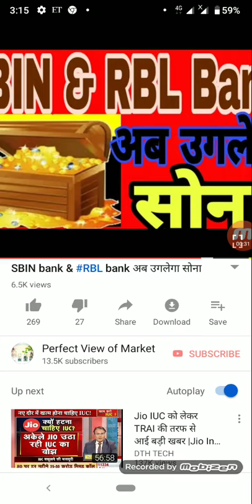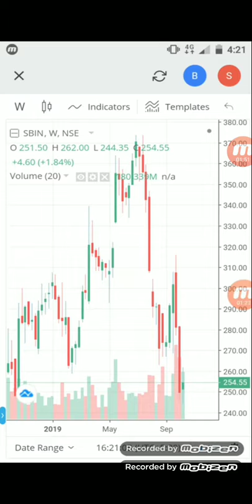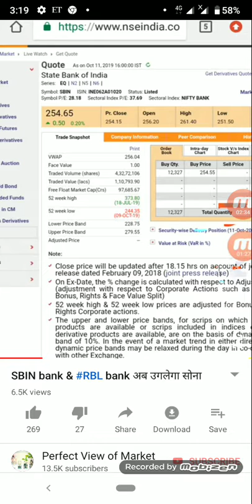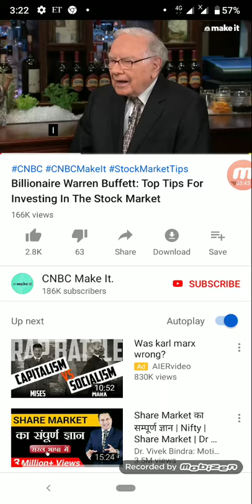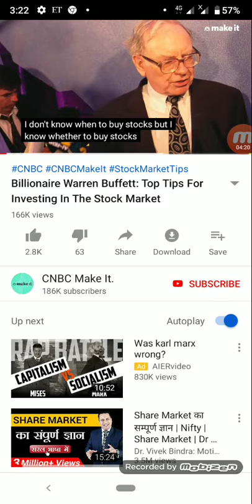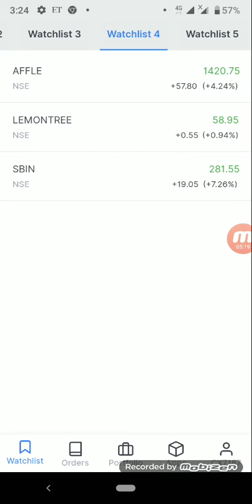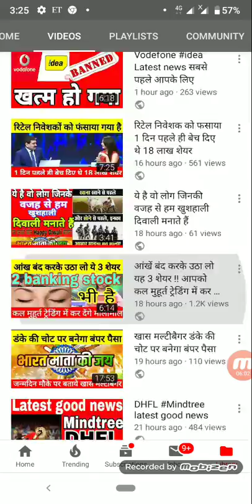Lik Kapil Sharma show in share market it's highly danger